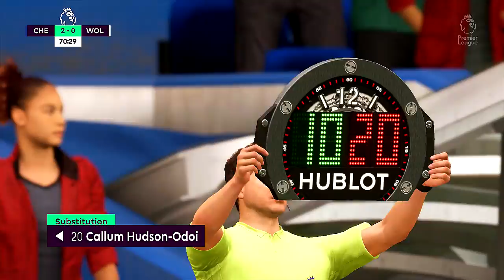FIFA '22 | Premier League Matchday Prediction Showcase | Chelsea vs. Wolves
Mason Mount is Chelsea’s highest scorer (10) and assister (9) in the Premier League this season, with only Mohamed Salah registering double figures for both goals and assists so far this term. Mount could become just the fifth different Chelsea player to reach 10+ for both in a single PL campaign, after Frank Lampard (x4), Didier Drogba (x3), Juan Mata (2012/13) and Eden Hazard (2018/19).

The last two Premier League matches between Chelsea and Wolves have finished goalless – the Blues have never had three consecutive 0-0 draws against an opponent in their league history.

Both Chelsea (20/29) and Wolves (22/32) have conceded a league-high 69 per cent of their Premier League goals this season in the second half of matches.

Wolves are winless in their last eight away league matches against Chelsea (D3 L5), since a 2-1 win in March 1979. They have also failed to score in six of these eight visits to Stamford Bridge.

Every Thursday night at 10 PM,
Friday afternoons at 1 PM & 10 PM
Saturday nights at 10 PM